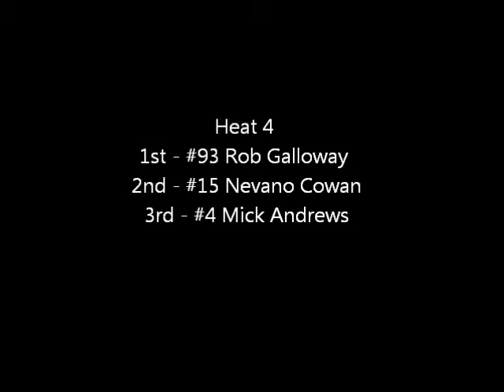Ellenbrook Speedway Late Models Heat 4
May 26th 2013. Heat 4 - 1st Rob Galloway, 2nd Nevano Cowan and 3rd Mick Andrews.